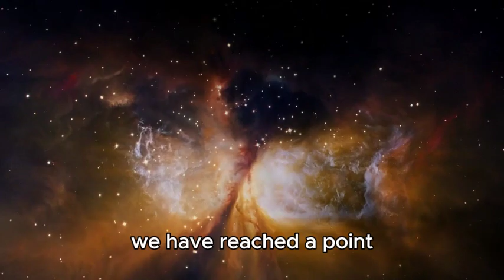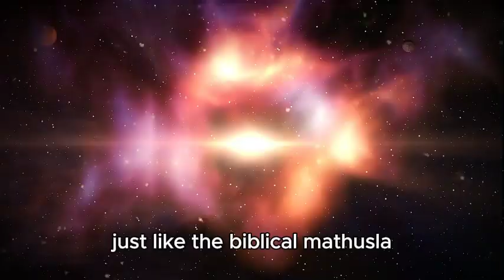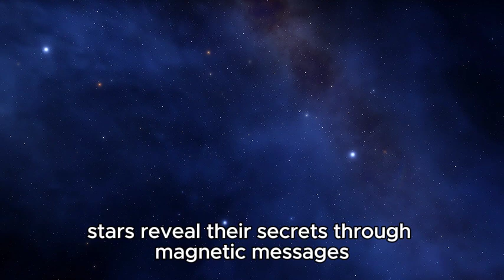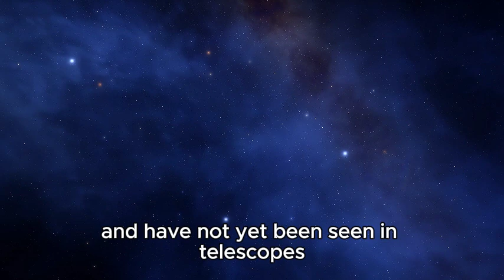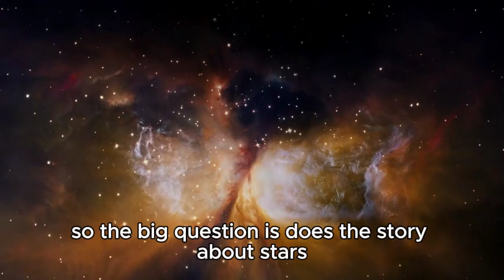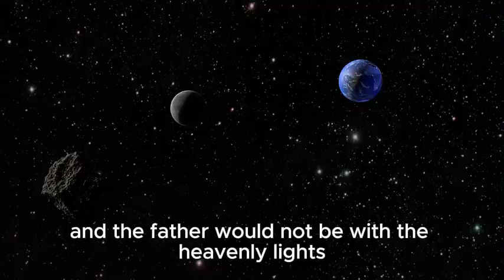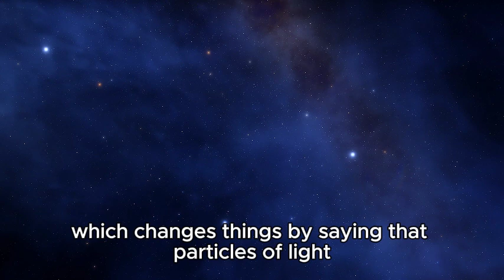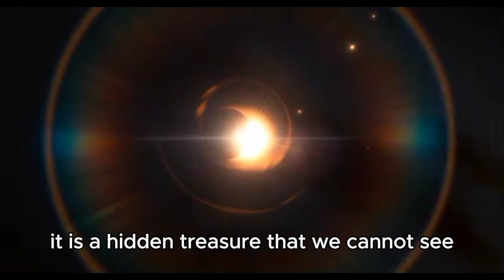Are We on the Brink of Discovering a New Planet in Our Solar System?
Breaking news from the James Webb Space Telescope (JWST)! Just moments ago, JWST detected an enormous cosmic structure believed to be 13.8 billion years old—dating back to the dawn of the universe itself. This unprecedented discovery may be one of the oldest and largest formations ever observed, raising new questions about the early universe's evolution and the forces that shaped it.

In this video, we dive into the details of this groundbreaking find, examining what this ancient structure could be and how it challenges our understanding of the cosmos. Is it a galaxy, a cluster of stars, or something even more mysterious? Join us as we explore the science behind this cosmic revelation and what it could mean for the future of astronomy.